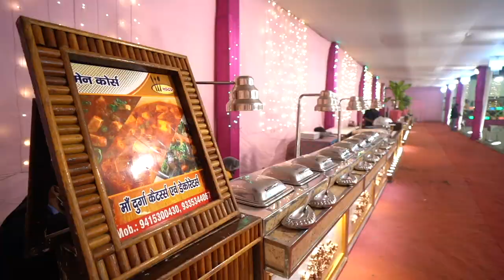Cinematic highlight / Nikhil & Bulbul /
Lensman Capturing Memories in Varanasi is one of the leading businesses in the Wedding Shooting Services. Wedding photography focuses on posed and formal portraits of the couple, their families, and the wedding party. The photographer will direct the group to specific poses and positions to capture traditional moments such as the first kiss, the cutting of the cake, and the first dance etc. The goal is to create a historical record of events rather than an attempt to tell a story or capture emotion.